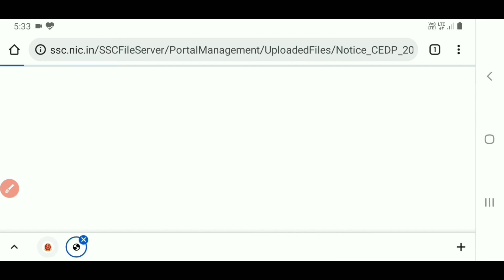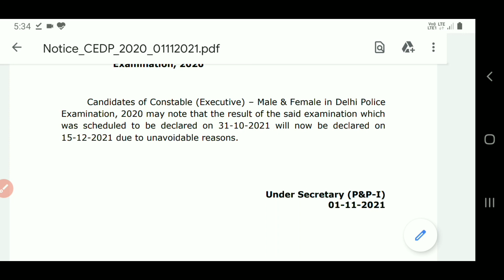SSC New Update 2021 | Delhi Police Constable Bharti Final Result Notice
ssc New Notice 2021 | ssc New Update | ssc Bharti Result Out 2021

Dosto Aaj ki Video Me Maine ssc Bharti Ka Result Aaya Hai Uske Bare Me Bataya Hai Ummeed Hai Aapko Video Pasand Aayegi

Queries Solved